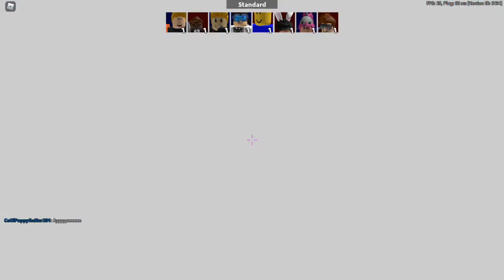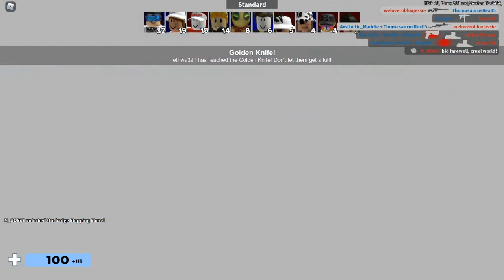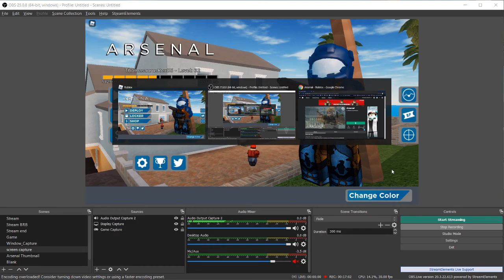Arsenal #2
Thank you for the support on the first Arsenal video and the announcement.